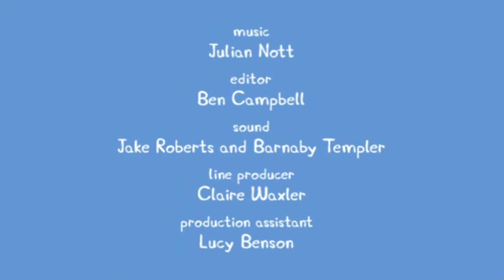Peppa Pig Series 1 EP49 Cleaning the Car